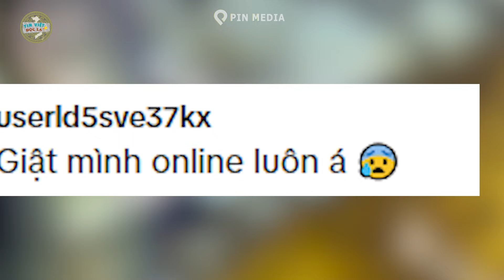Suýt MẤT_TAY vì cho THỦY QUÁI khổng lồ ăn - CĐM thót tim cùng thanh niên LIỀU LĨNH | Tin Việt Độc Lạ